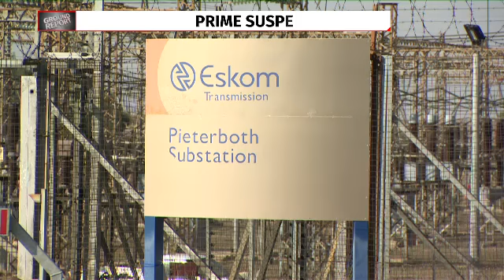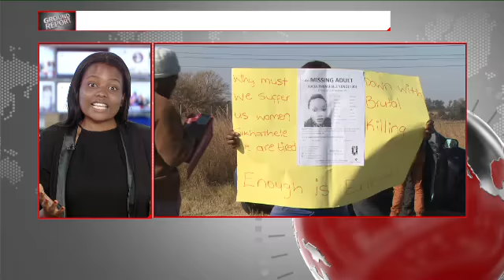A man believed to be key to resolving Yende’s death, found dead —